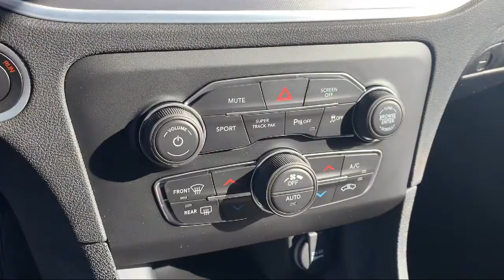2020 Dodge Charger R/T Elk Grove Sacramento Roseville Folsom Rocklin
2020 Dodge Charger R/T Stock Number: 62490D Vin:2C3CDXCT8LH252681.

8575 Laguna Grove Dr.